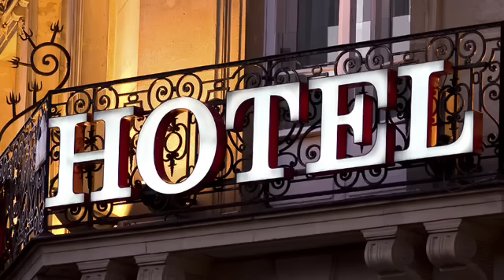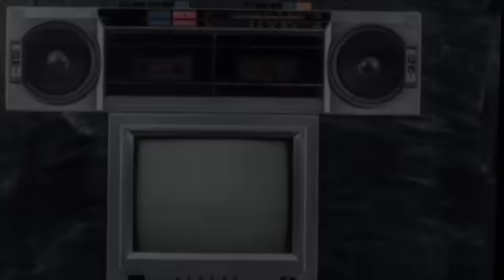Halliya Chaha hotelegalu 2nd puc kannada lesson explained /kannada summary